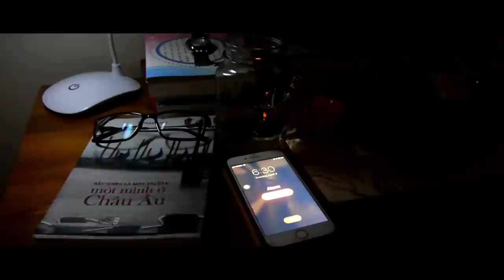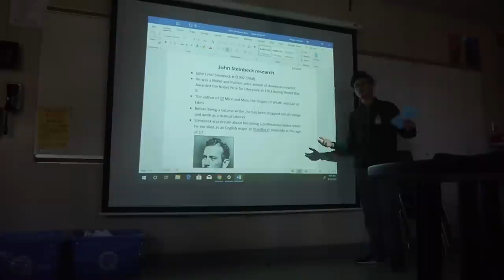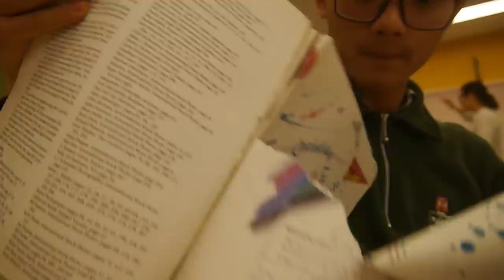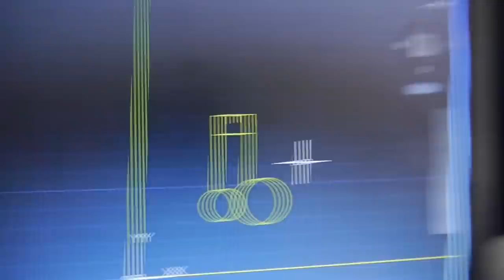1 NGÀY CỦA DU HỌC SINH CANADA ( A DAY OF CANADA INTERNATIONAL STUDENT *ENGSUB*)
Đây là 1 video lí giải cho các bạn cuộc sống của du học sinh nó là như thế nào
Bấm nút Khoái chưa? Chưa thì bấm luôn!